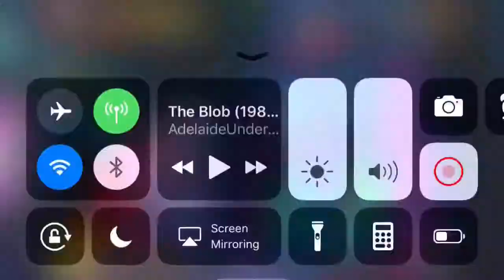Contest Of Champions - Random PVP Fights and BS